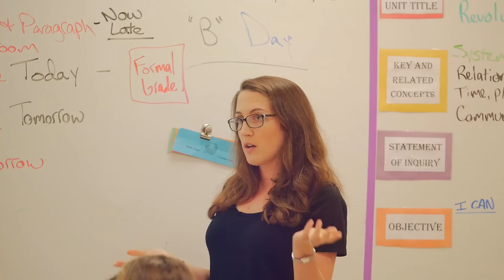Cross Country For Youth Commercial